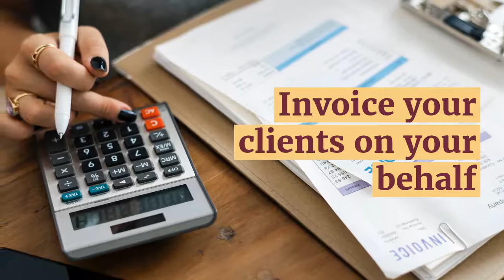10 ways a bookkeeper can help a business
There are many different tasks a bookkeeper can do to help small business owners besides reconciling the bank account. This video shows you 10 tasks that can free up your time.